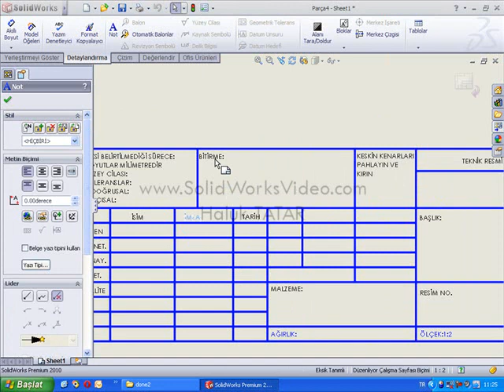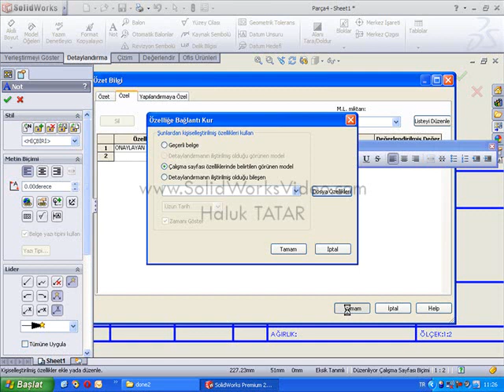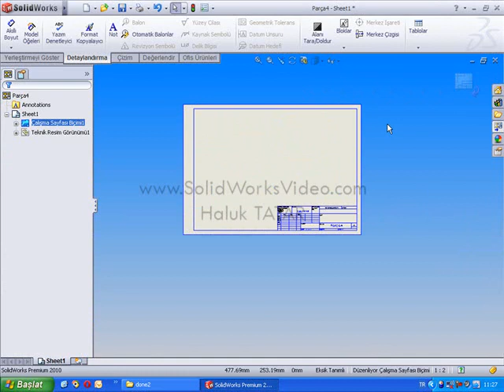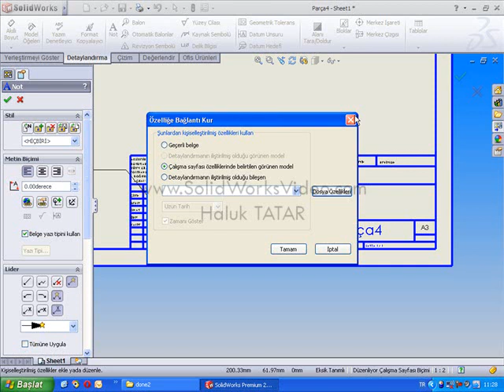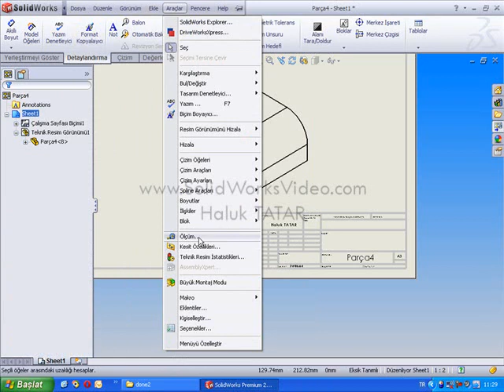SolidWorks Antet Linkleme